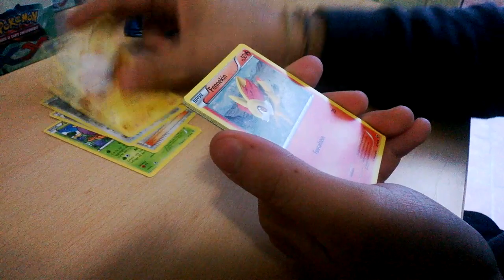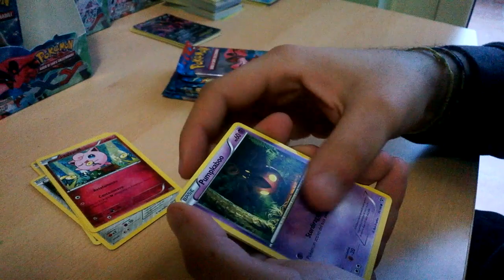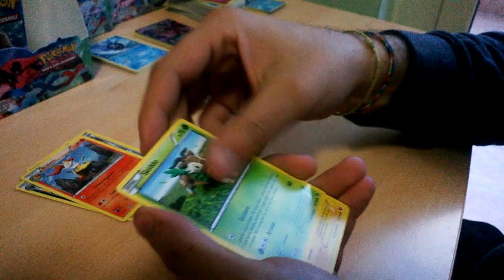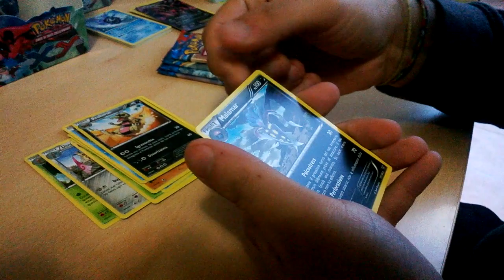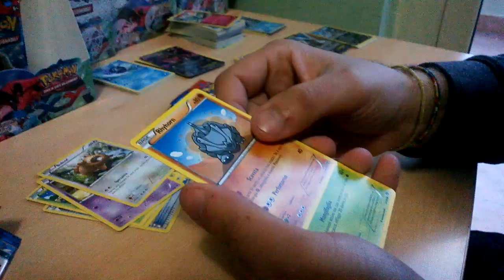Opening Pokémon XY Base Set Booster Box 2/4(EX PULL)